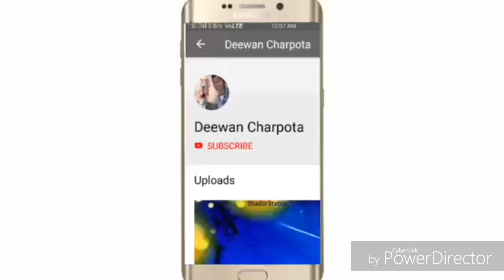Tejaji Maharaj apni bhabaj se kese saval karte he tejaji Maharaj deevan charpota chenpura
Deevan charpota chenpura